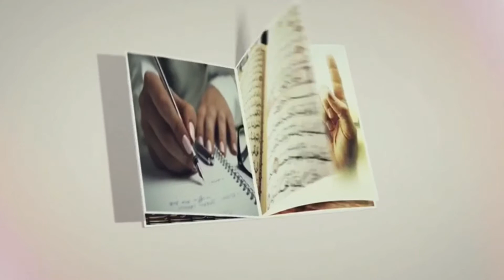Ep2 S2 | Examining The Heart | In the Book & the Sunnah | Abdurahman ibn Noor as-Somaali